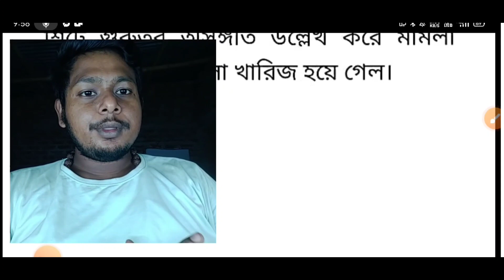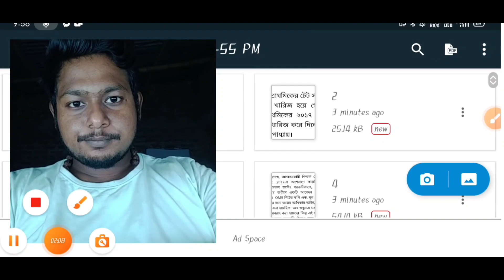tet news today| primary tet 2022 | primary tet 2014 latest news today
🌼For Any Brand Promotion🌴☘️